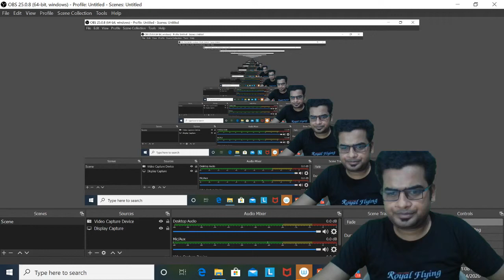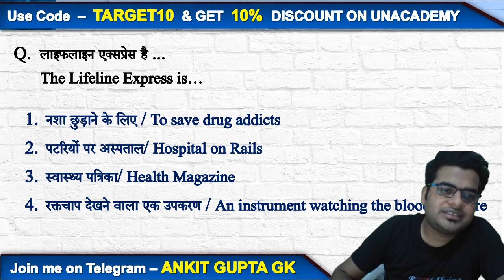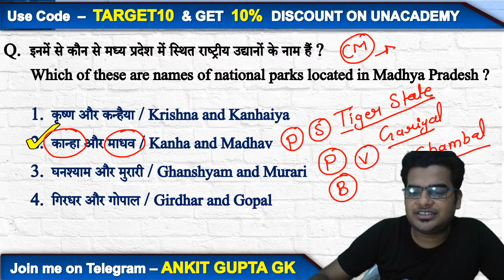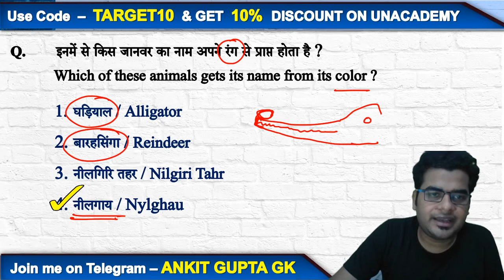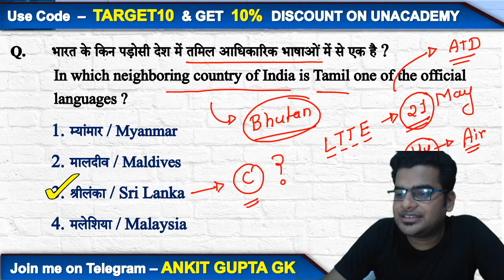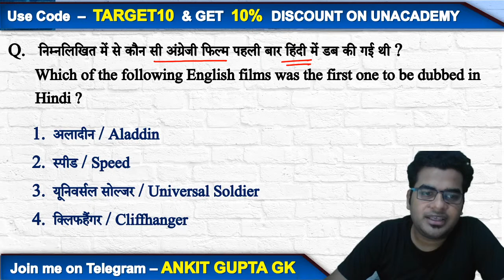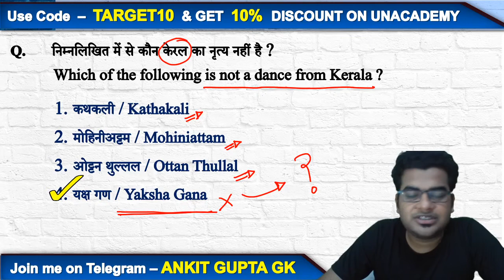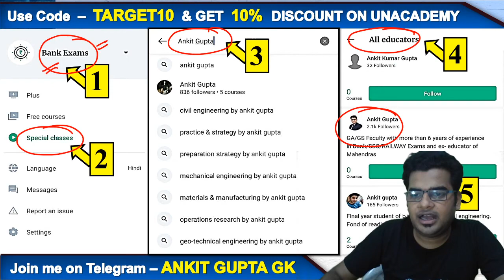1:00 PM - RRB Group D 2019-20 | GA by Ankit Gupta Sir | Important Quiz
RRB Group D 2019 | Railway GA by Ankit Gupta Sir | Group D General Awareness Questions | GK Important Questions | GK Questions | GK Questions for Railway Exam wifistudy

Welcome to the Railway Group D 2019 General Awareness by Ankit Gupta Sir, which is initiated by wifistudy for rrb group d exam preparation. Ankit Gupta Sir has covered the full syllabus for candidates who are preparing this exam. Candidates can prepare Group D GK by previous year and expected questions because he has provided History, Geography, Polity, and Economics GK questions with solution.

Here, we have provided Latest and Important RRB Group D GK Questions in Hindi for those learners who are preparing for Railway Exams. we have updated the most important questions answers around the Indian Railway with the latest current affairs questions and answers about many topics covered related to Indian Railway.

✿ Morning Shows:
05:00 AM - Current Affairs Quiz Show by Bhunesh Sir
06:00 AM - Current Affairs Crash Course by Bhunesh Sir
06:00 AM - Reasoning Warm-Up Show by Deepak Sir
06:30 AM - One Word Substitution & Idioms by Harsh Sir
07:00 AM - The Hindu Editorial Analysis by Vishal Sir
07:45 AM - फटाफट English by Harsh Sir
08:00 AM - Current Affairs Show by Bhunesh Sir
08:40 AM - Vocabulary Show by Harsh Sir

✿ RRB NTPC 2019-20 (CBT-1):
09:00 AM - General Awareness by Rohit Sir
09:30 AM - General Science by Neeraj Sir
10:15 AM - Reasoning by Deepak Sir
11:00 AM - Maths by Sahil Sir

✿ RRB Group D 2019-20:
12:00 PM - General Science by Priya Ma'am
12:30 PM - Maths by Sahil Sir
01:00 PM - General Awareness by Ankit Gupta Sir
01:30 PM - Reasoning by Hitesh Sir

✿ IBPS RRB PO/Clerk 2020 (Prelims) Crash Course:
02:00 PM - Reasoning by Puneet Sir
03:00 PM - English by Vishal Sir
04:00 PM - Maths by Arun Sir

✿ All Exams Daily Live Quiz:
05:00 PM - General Awareness by Sushmita Ma'am

✿ SSC/Banking/All Exams
05:00 PM - English by Aisha Ma'am

✿ Daily Current Issues:
05:45 PM - Current Issues by Krati Ma'am

✿ SSC CGL 2020 Foundation Course:
06:00 PM - GK by Priya Ma'am
06:30 PM - Reasoning by Deepak Sir
07:00 PM - English by Sandeep Kesarwani Sir
08:00 PM - Maths by Dhasu Sir

✿ SSC JE 2019-20 (Technical) Crash Course:
09:00 PM - Mechanical Engg. by Neeraj Sir
10:00 PM - Electrical Engg. by Ashish Sir
10:00 PM - Civil Engg. by Sandeep Jyani Sir

✿ All Competitive Exams:
09:00 PM - Math by Rahul Sir
10:00 PM - GK by Ved Prakash Sir
11:00 PM - GK/GS/GA by Aman Sir
12:00 AM - GK Quiz by Sushmita Ma'am

1. One Subscription, Unlimited Access
2. Learn from your favorite teacher
3. Real time interaction with teacher
4. You can ask doubts in live class
5. Limited students
6. Download the videos & watch offline